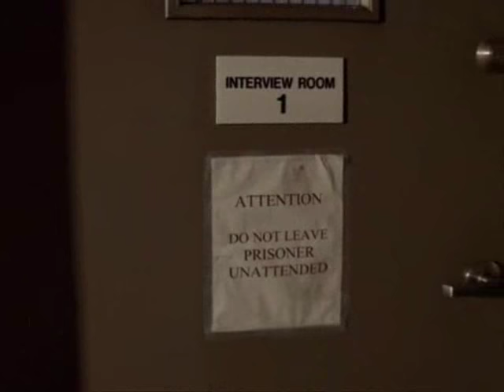The Wire - Bird Is Interrogated, Bunk Meets Omar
Season 1, Episode 7 "One Arrest"-Bird is "questioned" by Kima and McNulty about the William Gantt shooting, while Bunk talks to his eyewitness, Omar, just outside the interview room.